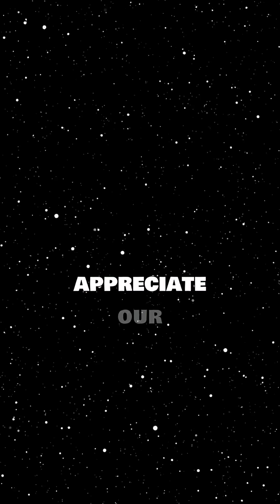How big is Earth compared to the sun? Quick visual scale.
Ever wondered just how tiny Earth is compared to the massive sun? In this quick visual scale, we’ll blow your mind with the staggering size difference between our planet and the star that gives us life. Did you know that you could fit over a million Earths inside the sun? Join us as we explore this fascinating comparison, diving into the incredible scale of our solar system! Get ready for an eye-opening experience that will leave you in awe of the universe.